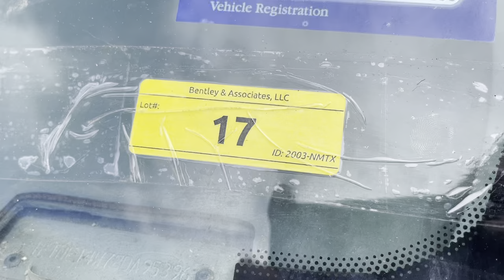2003-TX Lot # 17 - 2008 FORD E-150 CARGO VAN ECONOLINE 125,558 MILES